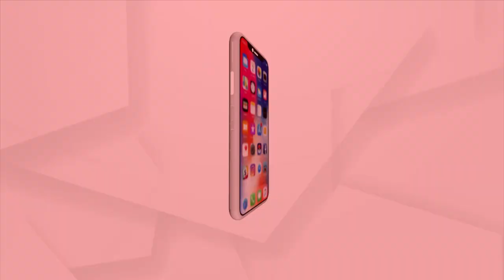ଚାଷୀଙ୍କ ଉପରେ ମରୁଡି ମାଡ଼, ବାଇଗଣ କେଜି ୫୦ ପଇସା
ଚାଷୀଙ୍କ ଉପରେ ମରୁଡି ମାଡ଼ । ପାଣି ଅଭାବରୁ କ୍ଷେତରେ ସଢୁଛି ପନିପରିବା । ବଲାଙ୍ଗିର ବାବୁପାଲିରେ ବାଇଗଣ କ୍ବିଣ୍ଟାଲକୁ ୫୦ ଟଙ୍କାରେ ବିକି ଚାଷୀ ହତାଶ । ସେପଟେ କିନ୍ତୁ ରାଜଧାନୀରେ ବାଇଗଣ କେଜି ପ୍ରତି ୫୦ ଟଙ୍କା । ଯାହାକୁ ନେଇ ଚିନ୍ତାରେ ଖାଉଟି ।